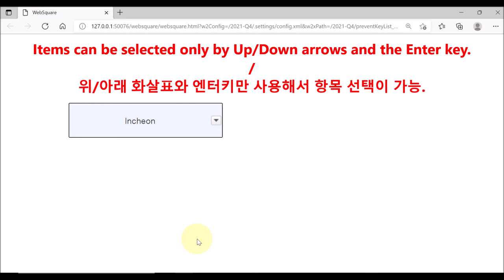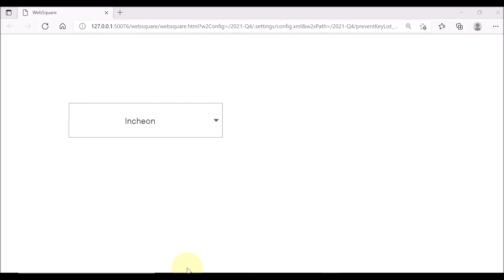SelectBox - preventKeyList | WebSquare5 - Quick Guide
00:00 Introduction
00:07 Goal
00:15 Usage
00:24 DEMO
01:16 End of DEMO

Specify the keys to prevent using the key codes and the separator (comma).

Related Property
   preventKeyList